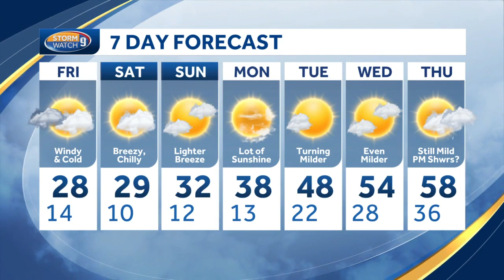Watch: Windy, cold day